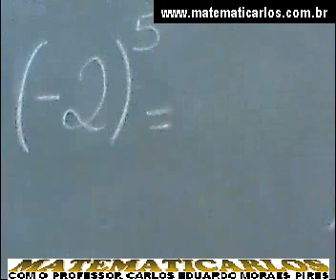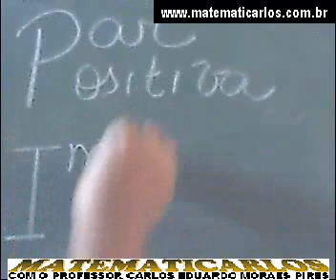*Série Meus Vídeos Antigos [Aula 9 de Potenciação] - E16935 (vídeo 8)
matematicarlos Acesse outros vídeos da série MEUS VÍDEOS ANTIGOS